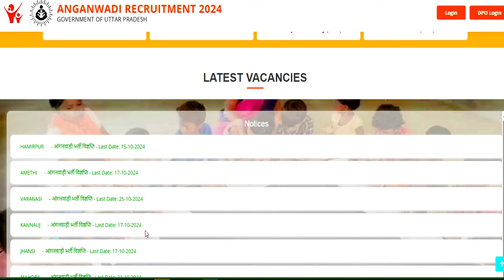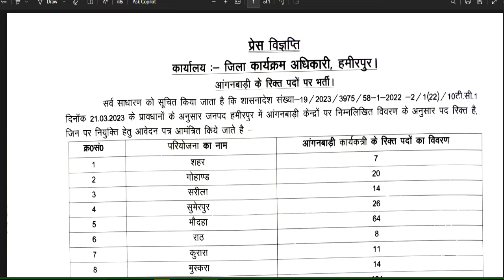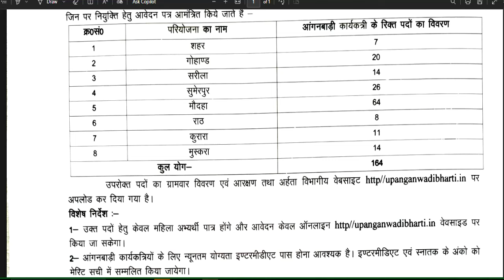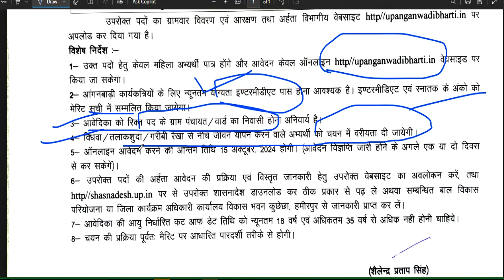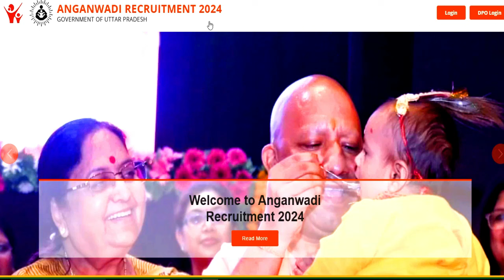Anganwaadi bharti 2024-25 | Permanent Govt. Job | 23742 Post | No Exam No Fee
नमस्कार ,students  sabhi  Gov. private vacancy se sambandhit information apko channel per milti hai|| | Anganwaadi bharti 2024-25 | Permanent Govt. Job | 23742 Post | No Exam No FeePermanent  प्राथमिक सरकारी शिक्षक भर्ती 2024-25 | 1 Oct से आवेदन शुरू | AGE, SALARY, qualificationARMY SCHOOLमे शिक्षक बनने का मौका | PRT TGT PGT POSTS Permanent Vacancy | AGE, SALARY, qualificationARMY SCHOOL मे आई नई भर्ती | Permanent Vacancy | जल्दी आवेदन करे | AGE, SALARY, qualification ARMY SCHOOL मे आई PERMANENT नई भर्ती | PRE PRIMARY PRT | TGT | PGT | जल्दी आवेदन करे | AGE, SALARYKASTURBA BALIKA SCHOOL VACANCY मे आई नई भर्ती | जल्दी आवेदन करे | बिना फीस आवेदन | AGE, SALARY, KVS मे सभी पोस्ट मे आई नई भर्ती | जल्दी आवेदन करे | RAGISTRATION 10 अगस्त तक | बिना फीस आवेदन   13 कस्तूरबा बालिका विद्यालयशिक्षक NEW VACANCY NOTICE OUT || KGBV शिक्षक भर्ती  form || how to applyKVS बाल वाटिका  NEW VACANCY NOTICE OUT || KENDRIYA VIDHYALAYA शिक्षक भर्ती   form || how to apply
1241 POST || KASTURBA GANDHI BALIKA VIDHYALAYA TEACHER RECRUITMENT || COMPLETE INFORMATION1241 KGBV TEACHER VACANCY 2023 |💯% OFFICIAL NEWS